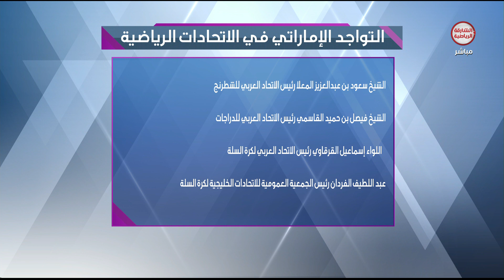برنامج ملاعبنا | 23-02-2022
ــــــــــــــــــــــــــــــــــــــــــــــــــــــــــــــــــ